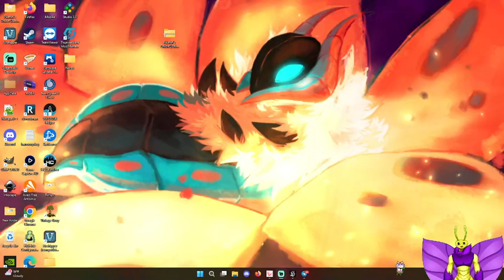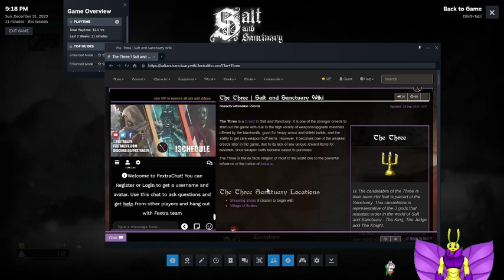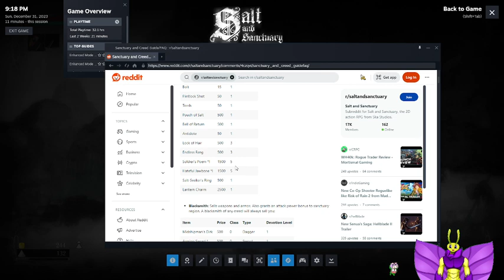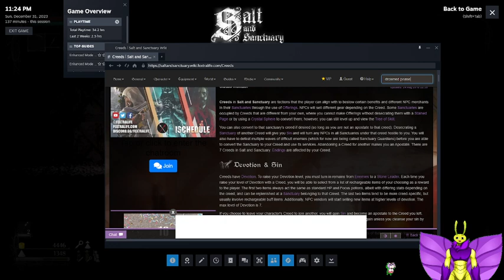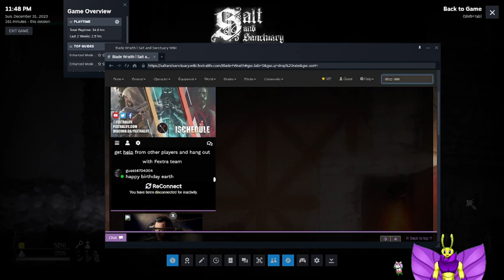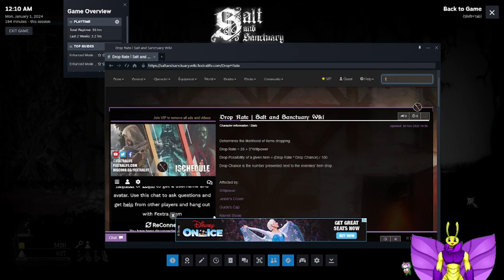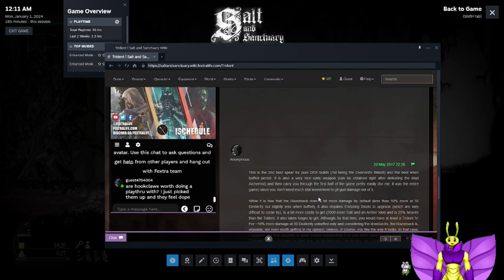Salt and sanctuary: reaper and pole-arm run 1